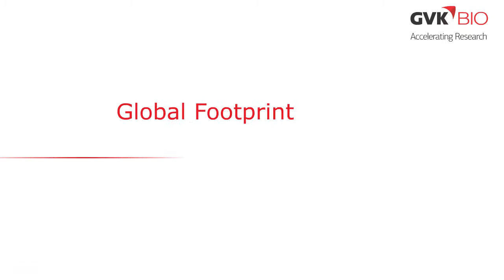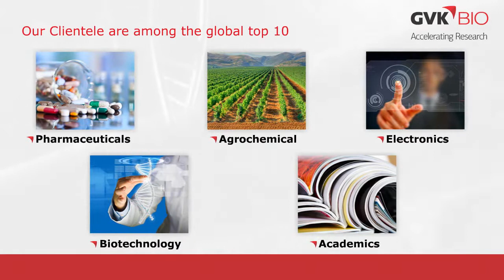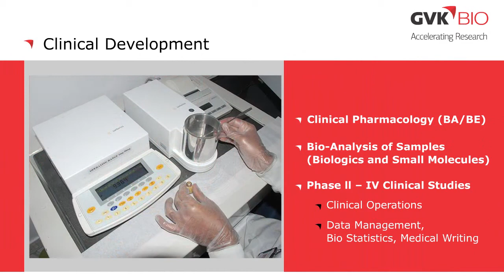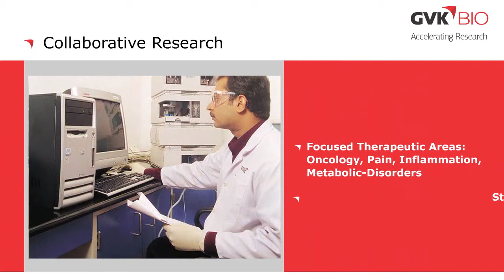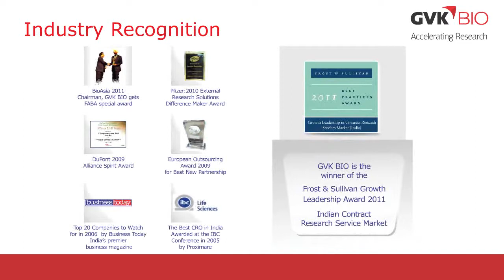GVK BIO Corporate Profile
GVK Biosciences (GVK BIO) is one of Asia's leading Discovery Research and Development organizations. GVK BIO provides a broad spectrum of services, across the R&D and manufacturing value chain with a focus on speed and quality. GVK BIO capabilities include Collaborative Research, Discovery Services, Clinical Development, Contract Manufacturing, Formulations and Informatics. GVK BIO's 2400 employees serve a diverse and global customer base of more than 300 satisfied customers.

GVK BIO is part of the GVK Group, India's largest infrastructure developer, with wide experience and expertise spanning areas such as Energy, Resources, Airports, Transportation, Hospitality and Lifesciences.

Armed with this support, GVK BIO has today joined the ranks of India's premier CROs, providing an integrated platform for research services across the Pharma R&D value chain.